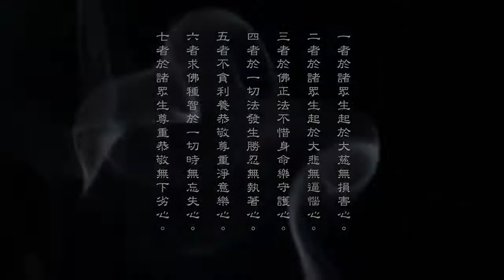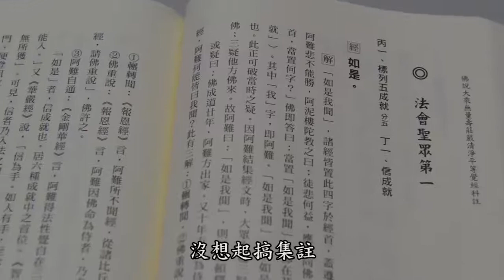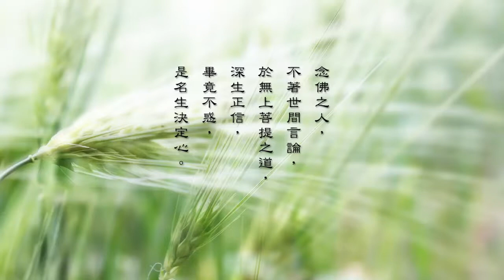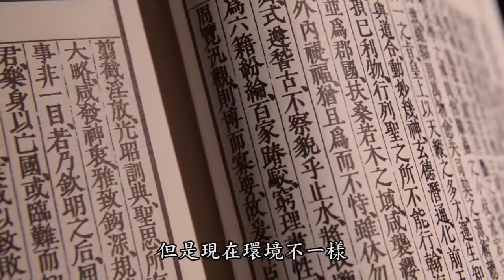念佛十种心 67-003-0008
念佛十种心